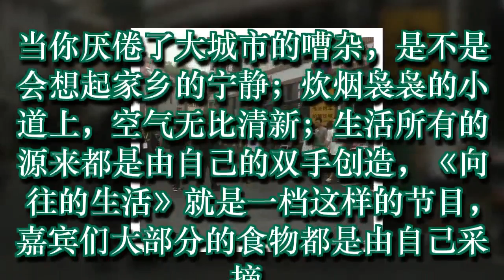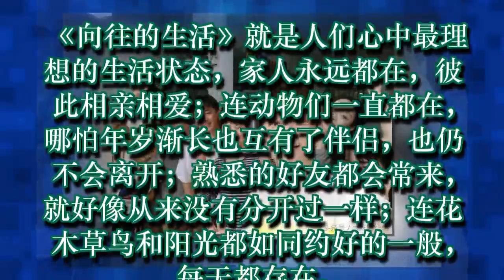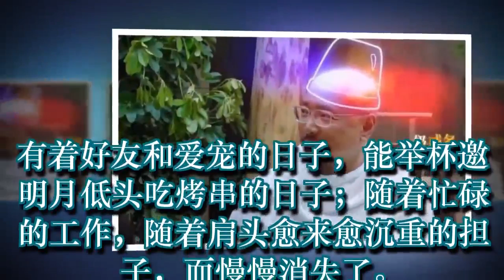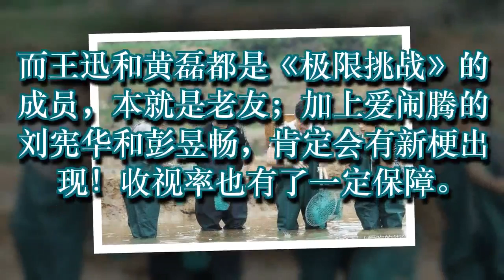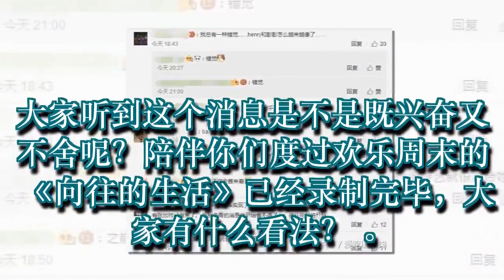定了！《向往的生活》最后一期嘉宾阵容曝光，收视率有保证！